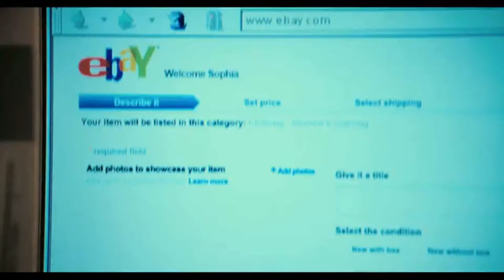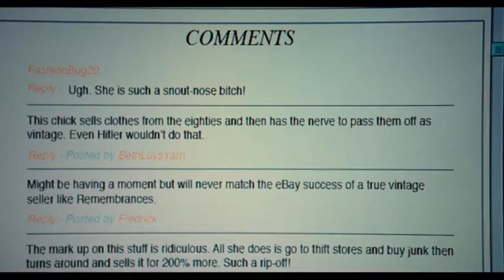Girlboss - Trailer Dublado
🎬 Girlboss foi lançada hoje na Netflix. Baseada no bestseller do New York Times Girlboss, de Sophia Amoruso, fundadora da marca Nasty Gal.

A série é centrada em Sophia (Britt Robertson), uma jovem que começa vendendo roupas vintage no eBay e se torna proprietária de um império multimilionário antes de completar 28 anos.
Girlboss é uma produção Netflix com 13 episódios de meia hora de duração.

Fique por dentro das novidades em nosso instagram @topflixbrasil